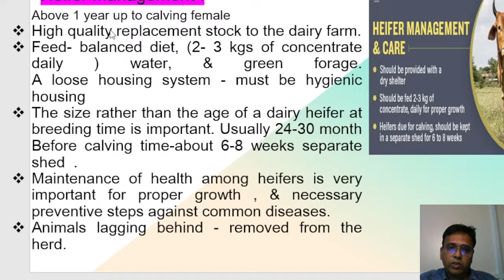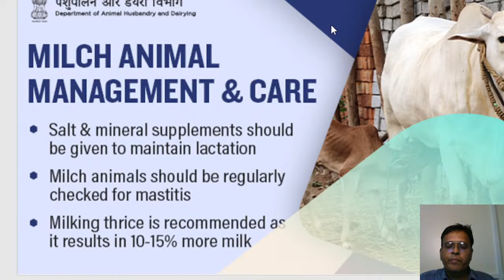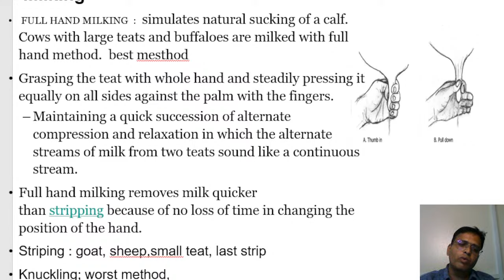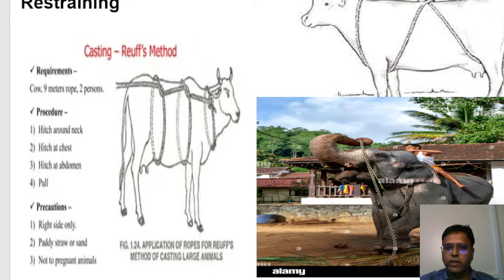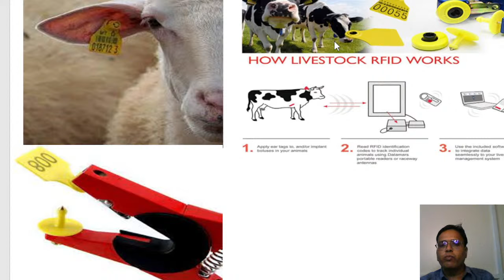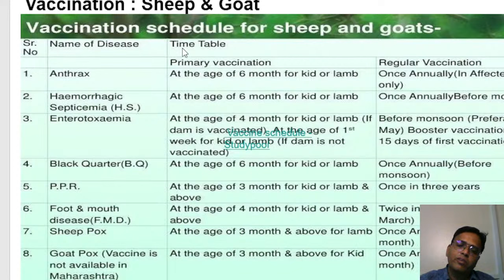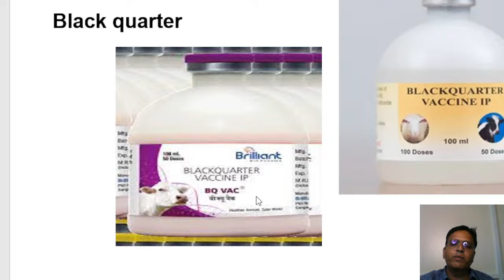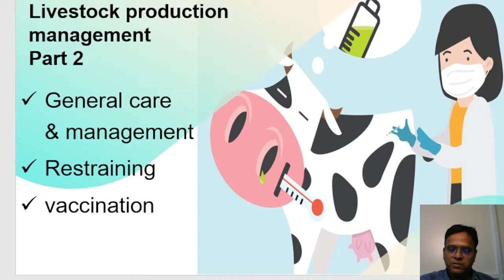LIVESTOCK PRODUCTION & MANAGEMENT PART 2 I गायों और भैंसों, बकरी, भेड़ में टीकाकरण कार्यक्रम I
Follow the Dr Atul Jain channel on TELEGRAM
VACCINATION
IDENTIFICATION
CARE & MANAGEMENT OF MILCH ANIMAL
HOUSING
CARE OF YOUNGONE,
DENTITION
AGEING
TIGER, CHINAKARA, black buck
great indian busterd
GODAVAN, GODAWAN,
NATIONAL PARK
BIOSPEHERE RESERVE
WILDIFE SANCTURIRY
KEWALADEV
RANTHAMOBORE
DESERT NATIONAL PARK
RAMGHAR VISHWARI
SARISKA
WILDLIFE PROTECTION ACT

MARWARI
BIKANER
JASISALMERI

IMPORTANT CATTLE BREED IN RAJASTHAN
MURRAH, SURTI, GODAVARI, MEHSANA, JAFARABADI

GIR, SAHIWAL, THARPARKAR, JERSY, HF

POST MORTEM
FROZEN SEMEN
frozen semen
ARTFICIAL INSEMINATION
AI
SEMEN
BULL
BAOR
PARTURITION
ROP
UTERINE TORSION
DYSTOCIA
ANESTROUS
REPEAT BREEDING

ARTIFICIAL INSEMINATION
AI
PD
FEMALE REPRODUCTIVE SYSTEM
hormone
Tail amputation
Horn amputation
medial pattller desmostomy
MPD
spaying
orchiotomy
ovario hyesterotomy
rumenotomy

important disease of medicine
Viral  disease in ruminants, cattle. buffalo. sheep, goat, Dog , Equine, Horse
FMD, LUMPY, BOVINE DIARROHEA
Vaccination
ZOONOSIS
DEWORMING
PESTICIDE
analgesic
anaesthesia
radiography
ultrasound
antiparacitic
central government scheme
department of animal husbandry & Dairying
ANIMAL HUSBANDRY SCHEME
National Livestock Mission (NLM)
Rashtriya Gokul Mission (RGM)
National Programme for Bovine Breeding and Dairy Development (NPBBDD)
Dairy Entrepreneurship Development Scheme (DEDS)
National Project for Cattle and Buffalo Breeding (NPCBB)
Pashu Kisan Credit Card Yojana
National Kamdhenu Breeding Centres (NKBC)
Integrated Sample Survey (ISS)
National Animal Disease Reporting System (NADRS)
National Programme on Fodder Development
Fodder and Feed Development Scheme
Small Ruminants Development Programme
Assistance to State Poultry Farms
Subsidy on Vermi Compost Units
National Project for Brucellosis Control (NPBC)
Subsidy on Cattle Feed Manufacturing Unit
Strengthening of Regional Disease Diagnostic Laboratories (SRDDL)
Subsidy on Pig Breeding Units
Establishment of Liquid Nitrogen (LN2) Plant
Assistance for the Control of Animal Diseases (ACAD)
Setting up of Veterinary Hospitals and Dispensaries
National Livestock Epidemiology and Surveillance Unit (NLESU)
Dairy Cooperative Strengthening Scheme
Poultry Venture Capital Fund
Support to State Extension Programmes for Extension Reforms (ATMA
veterinary medicine

animal husbandry schemes in india
central government schemes for dairy farming 2023
animal husbandry loan subsidy
loan application form animal husbandry schemes under kisan credit card
animal husbandry department karnataka
animal husbandry online application
animal husbandry up